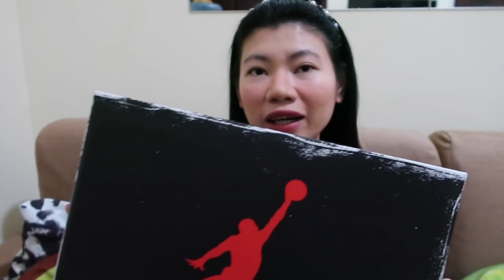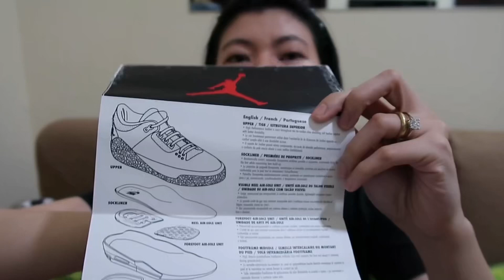Air Jordan 3 “White Cement” Reimagined 2023 [TREND]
Air Jordan 3 “White Cement” Reimagined 2023